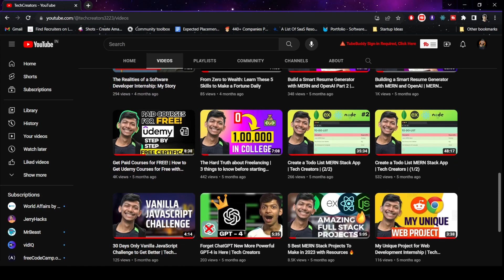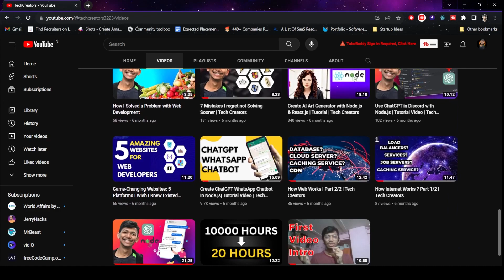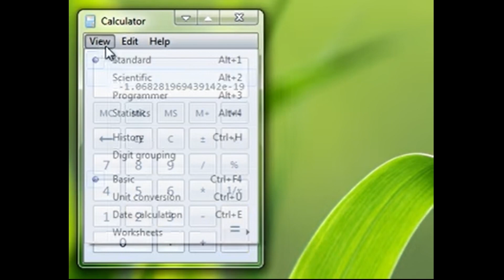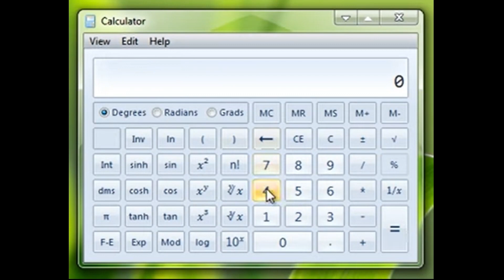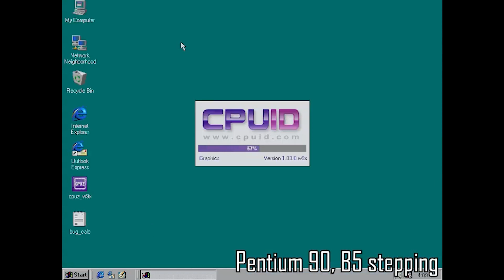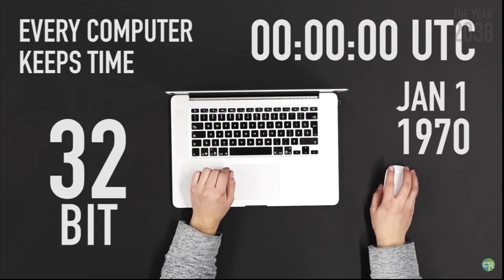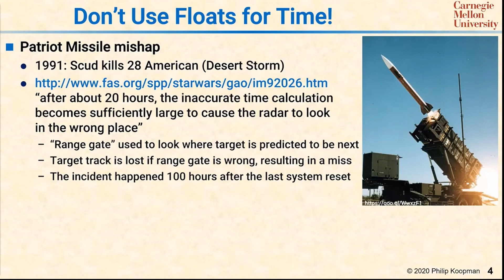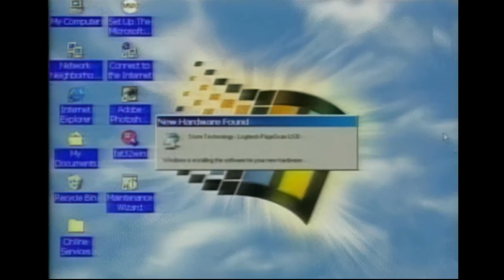Bugs in Softwares Which Cost $$$ Billions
In this video I am sharing top 10 bugs in the software development industry which have caused loss of billions of dollars. These are the top 10 bugs in the history of the software development. Don't do these mistakes if you are a software developer.

Hi!
I'm Divasraj Vimal, Software Developer. I am building my startup & I studied at IIIT Vadodara and I love it! I'm here to share my life's journey with y'all because both you and me will kill it in life 🤗